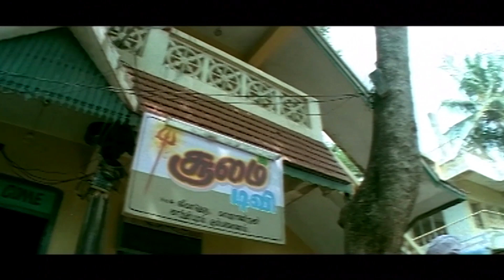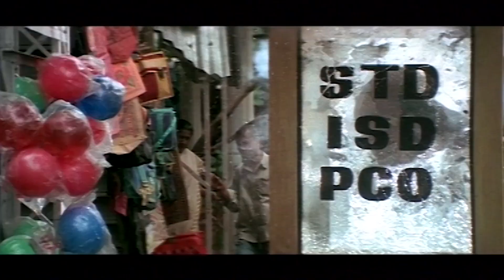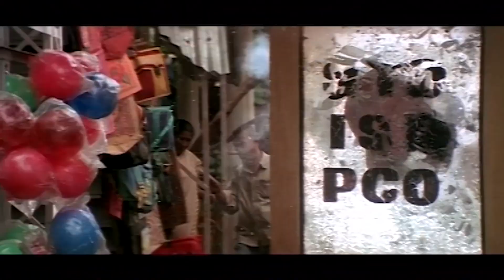Sudha And Arjun Sarja Emotional Sentiment Scenes | Today Telugu Movies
Thiruvannamalai is a 2008 Indian Tamil-language masala film written and directed by Perarasu. It stars Arjun Sarja, Pooja Gandhi, Karunas, Sai Kumar and Vidharth. The music was composed by Srikanth Deva. The film was later dubbed in Hindi as Main Hoon Vinashak and in Telugu as Jai Sambasiva.

A local cable operator Eswaran believes in standing up for the truth and does not hesitate to use his muscles to bring justice. In this process, he finds enmity with the local MLA.
Director: Perarasu
Sudha And Arjun Sarja Emotional Sentiment Scenes. Keep Watching For More Latest Video Updates.